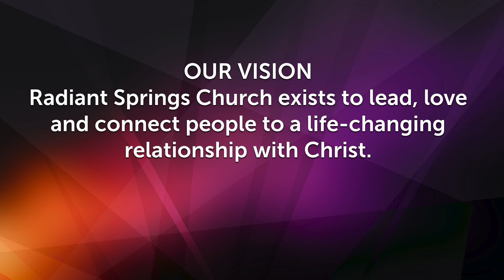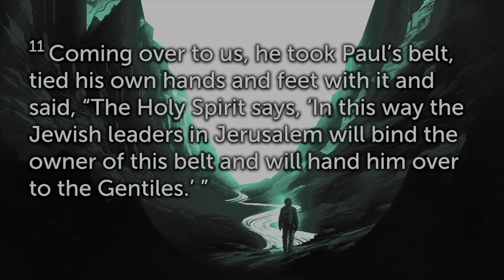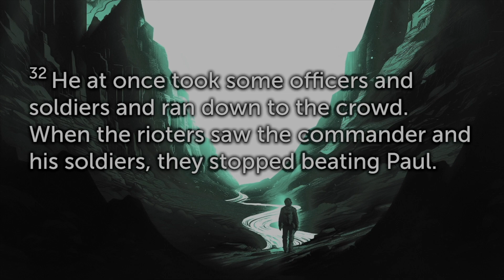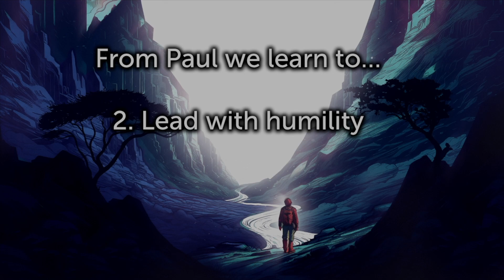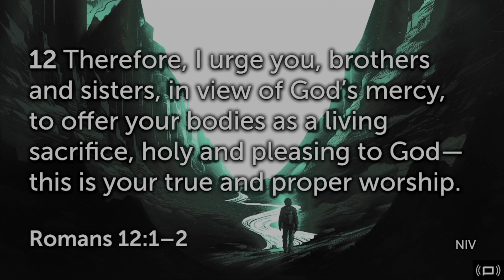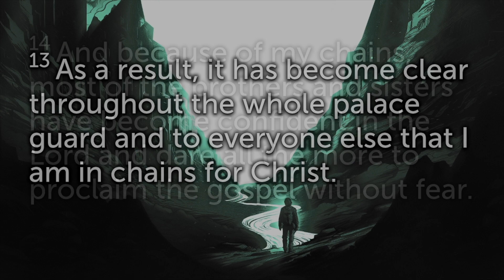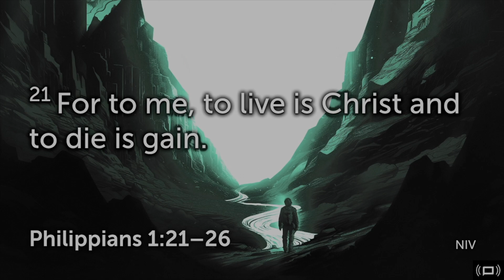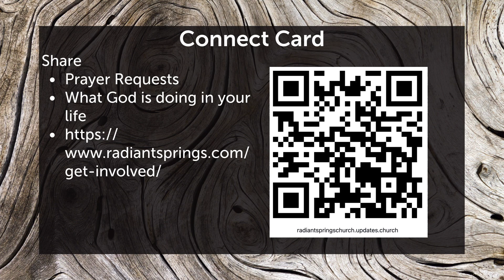A Life Surrendered to God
This Sunday we examined the life of Paul to see qualities that contribute to a life fully surrendered to God.